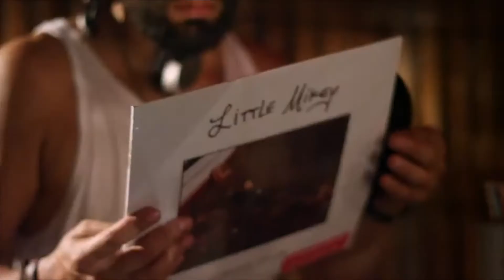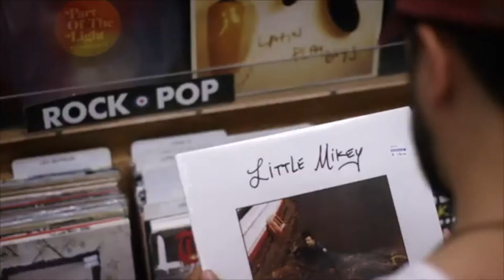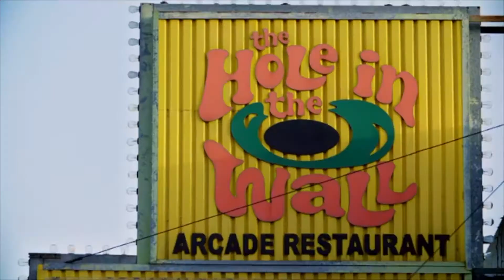SXSW 2020 CON CLARISSA DE LEÓN - TECNÓMADAS - ALINA POULAIN